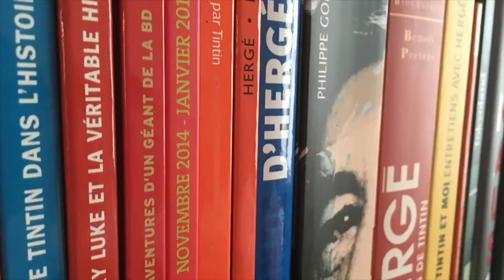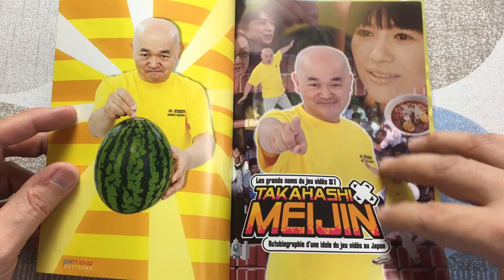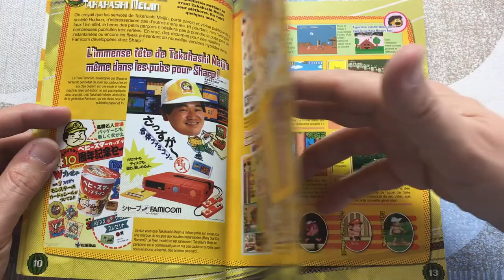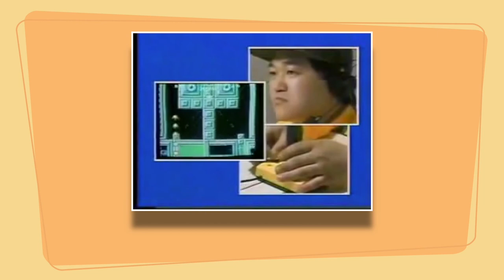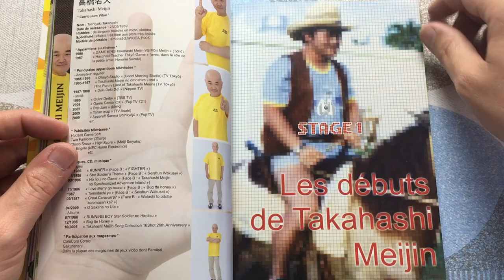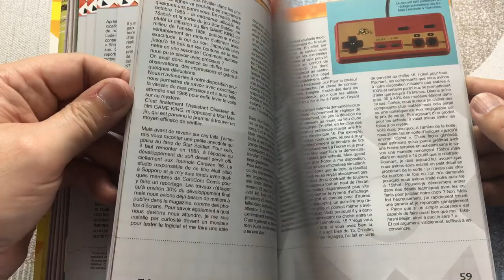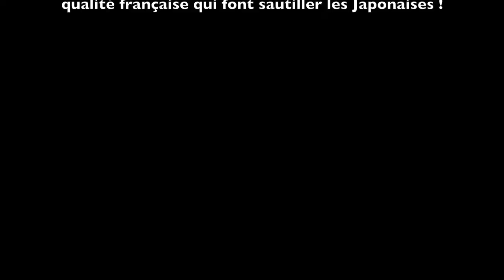#80 - Takahashi Meijin : biographie d'une idole naufragée sur une île d'aventures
L'histoire étonnante d'une célébrité du jeu vidéo des années 80 au Japon !

Takahashi Meijin n'est pas que le héros utilisé pour la légendaire série de jeux vidéo Adventure Island (NES, SNES, PCE, Game Boy, etc.). C'est avant tout une méga star au Japon ! Adulé par des dizaines de milliers d'enfants pour ses exploits et ses multiples talents dans les années 1980/90, il est devenu une légende vivante pour tous les amateurs de jeux vidéo.
Dans cette autobiographie unique de 160 pages 100% couleur, traduite du japonais, retrouvez tous les faits marquants de sa vie, de sa carrière de joueur et découvrez comment cet employé de la firme Hudson est parvenu à laisser son empreinte dans le patrimoine et l'histoire mondiale du jeu vidéo.